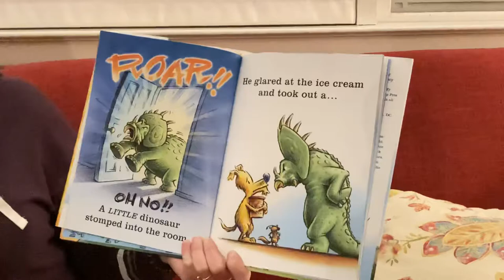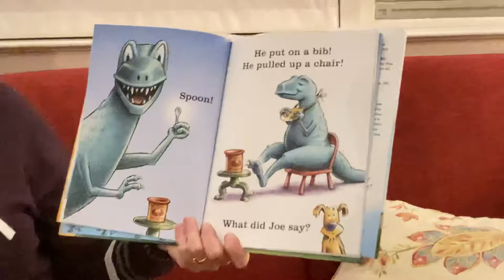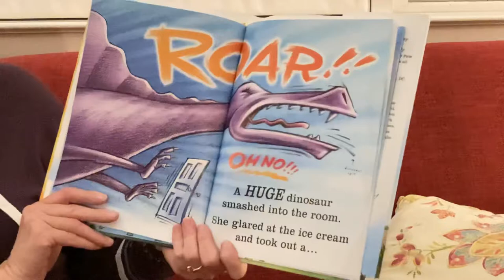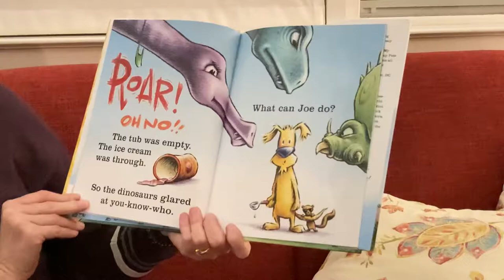Nurse Lynnelle Read Aloud